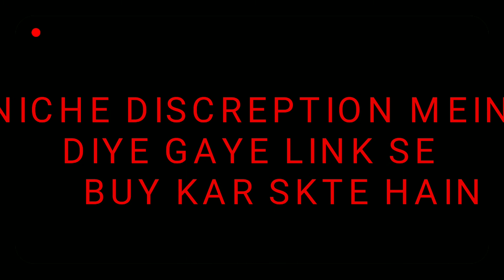KUBRA Trimmers For Men Pack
*Catalog Name:* KUBRA Trimmers For Men  Pack Of 1
*Details:*
Package Contains: 1 Pack of KUBRA Trimmer for Men  Pack Of 1
Brand: KUBRA
Blade Material: Stainless Steel
Trimming Range: 0.25  mm
30 min battery run time
5 length settings
High grade stainless steel blades.
USB rechargeable cordless trimmer,
Removable Rechargeable Battery.
Washable attachments with charging cable.
Gender: Men And Women's
For Body Grooming
KUBRA YOUR HAIR
Designs: 4
💥 *FREE COD*